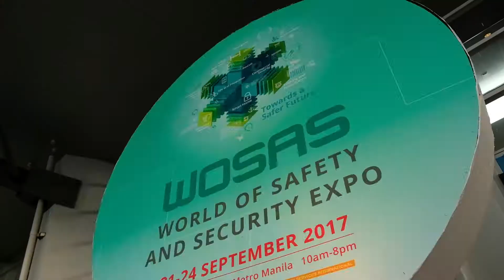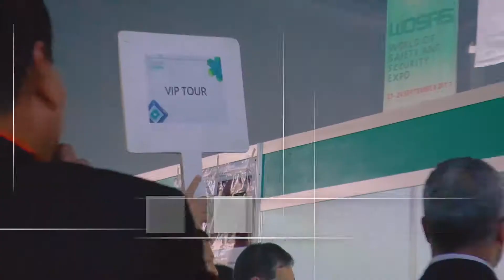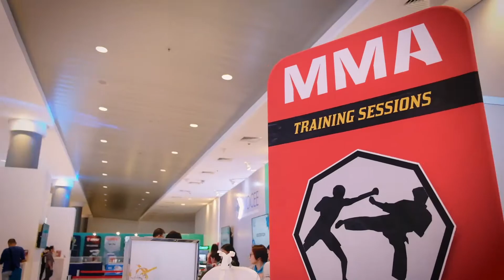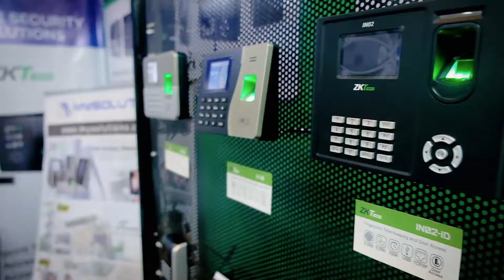The 1st World of Safety and Security Exposition (WOSAS)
Armed with an encompassing foresight, WSI knows that the backbone of any great nation is its capacity to safeguard the protection of its citizens. Held last September 2017, WOSAS was envisioned to respond to the growing need to improve the quality of safety and security of Filipinos. That is, by serving as a premium venue to showcase state-of-the-art technologies that could provide reliable and durable protection from imminent dangers and security threats.